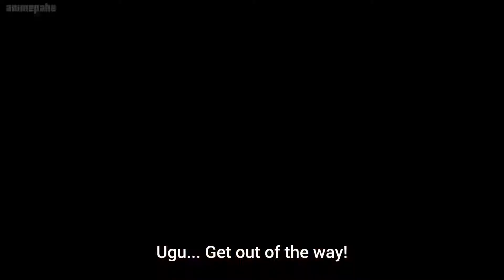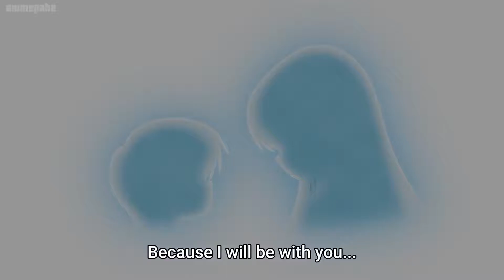Kaginado episode 5 english subtitles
Music Used in this Video:

Song/Music: The Reality by SORA THE TROLL
Artist: ROCKDOWN
Album: The Reality by SORA THE TROLL